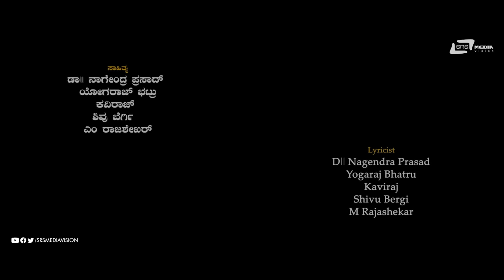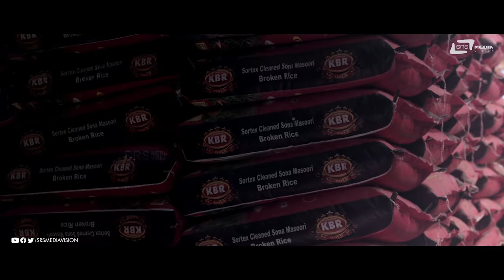Paradesi C/o London || Kannada Full 2K Movie || Vijay Raghavendra || Sneha || Comedy Movie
📺 Watch Full Length Family 2K Movie Paradesi C/o London Starring: Vijay Raghavendra, Sneha.Also Starring Pooja, Tabla Nani, Petrol Prasanna, Yathiraj and  Danny on Srs Media Vision Kannada Full Movies Channel
📺 Film: Paradesi C/o London
📺 Starcast: Vijay Raghavendra, Sneha (Bhavana)
📺 Director: M.Rajashekar
📺 Producer: B.Badari Narayana
📺 Banner: B.V.S Movies
📺 Release: 2018
01. Hagalalli Nodidara /Singer: Ravindra Soragavi, Shamitha Malnad
02. Kashta Patt /Singer: Vijay Prakash
03. Dhana Dhana Ghante - /Singer: Shashank Sheshagiri, Gangamma
04. Arey Rey /Singer: Deepak Doddera, Anuradha Bhat
05. Kanasellavu /Singer: Hemanth Kumar